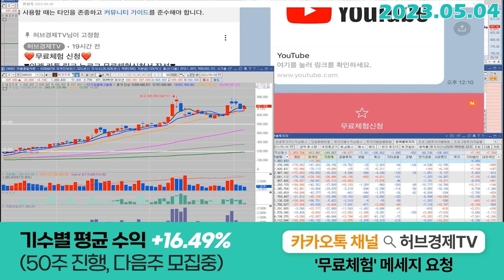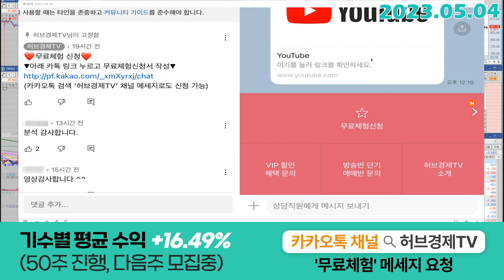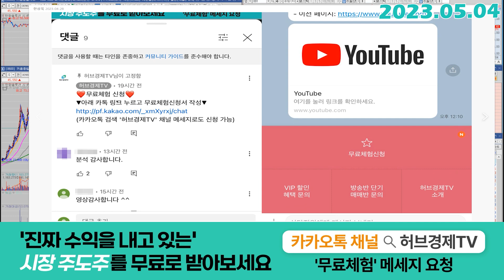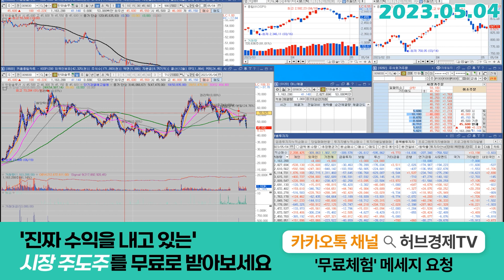한화솔루션 (009830) - 기술적 지표에서 제일 '신뢰도'가 낮은 '지표'